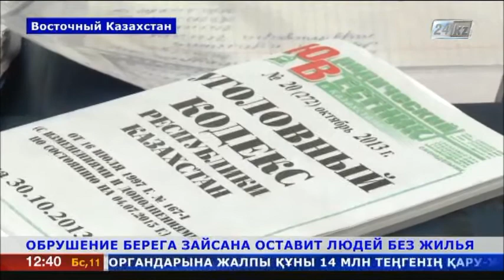Две семьи в Восточном Казахстане могут остаться без жилья